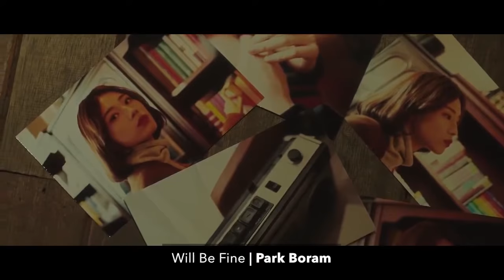New K Pop Releases (February 2018 - Week 2)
No Picks of the Week this week - nothing stood out this week!

To be included in this weekly video, it must be an official music video released on either an official label, group or artist YouTube channel. It also may come from an official K Pop account such as 1thek, Genie Music etc. Special videos may also feature on this chart is this is still a release from the artist/group. The aim of this video is to help expose new and upcoming artists/ group to the growing K Pop population. Please let me know if I have missed any releases as I will make sure to feature them on the next weeks release.